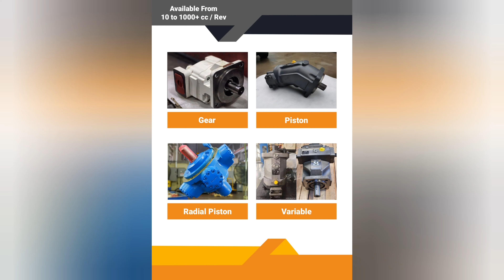All SAI Hydraulic Motors Checking, Servicing & Assembly Procedures